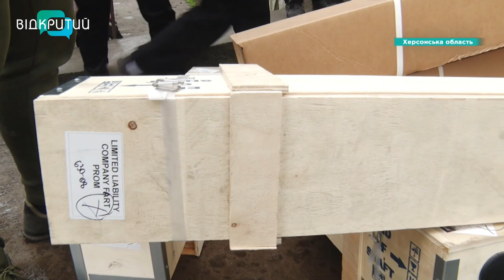На деокуповану Херсонщину волонтери привезли насоси аби в людей була вода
Вода - цінніша за золото. Така нині ситуація на звільненій Херсонщині, що поблизу лінії фронту. При відступі росіяни вщент знищили системи централізованого електро та водопостачання. Струм подають генератори, а от технічну воду - забезпечує старий насос, що вже потроху виходить з ладу. Рятують місцевих - волонтери Дніпра. Коли дізнались про потребу в новому обладнанні - відкрили збір та за місяць назбирали понад 600 тисяч гривень. За гроші небайдужих українців придбали 12 новеньких насосів. Про ситуацію з водою на деокупованій Херсонщині - розкаже наша Анастасія Вільхова _______________________________________________